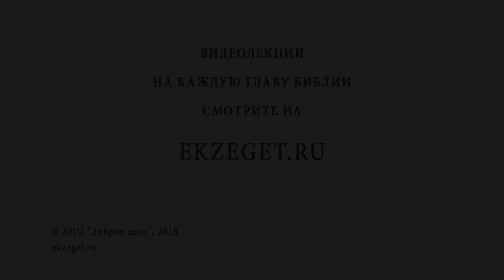Как отомстить за обиду ? Библия отвечает. Профессор Алексей Ильич Осипов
Профессор Алексей Ильич Осипов.
Как отомстить за нанесённую обиду?

🔸Апостол Павел призывает не мстить.
🔸Разъяснение слов "Мне отмщение аз воздам".
🔸Почему оскорбители - наши лучшие учителя?
🔸Если нам начнут мстить.